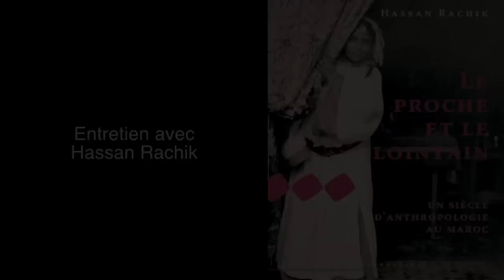2013 Hassan Rachik Entretien à propos de son livre le proche et le lointain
Dans cet entretien Hassan Rachik pale de son livre le proche et le lointain. A voir par tous ceux qui s'intéressent au maroc et à l'histoire de l'anthropologie : Doutté, Berque, Geertz, Gellner, etc.